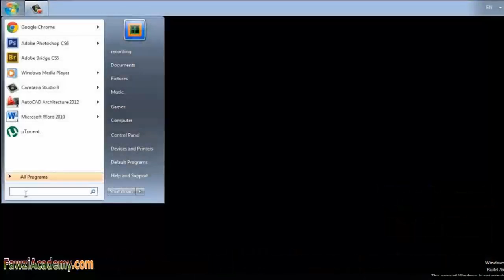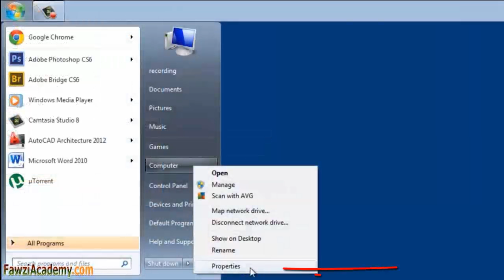without batch program how to fix this copy of windows not genuine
How to fix black screen this copy of windows 7 is not genuine windows 7 build 7601watermark
with an error code on 0x80070005
How can you remove this windows error message and get back windows vista screen , how to solve this problem without using batch program removal tool

Applies to
Windows Server 2008 R2 Foundation
Windows Server 2008 R2 Standard
Windows Server 2008 R2 Enterprise
Windows Server 2008 R2 Datacenter
Windows Server 2008 R2 for Itanium-Based Systems